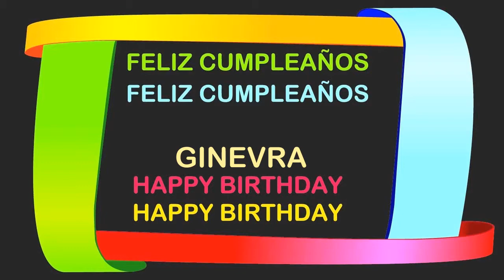Ginevra Birthday Postcards & Postales